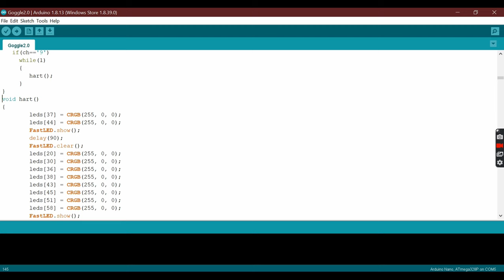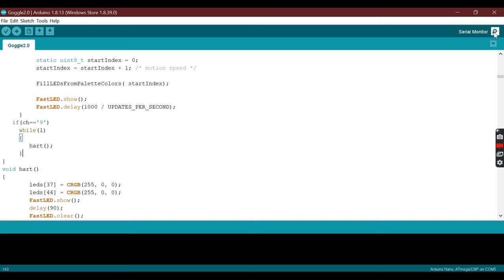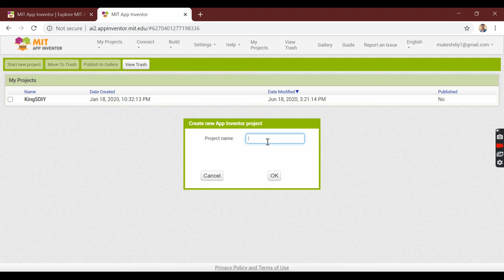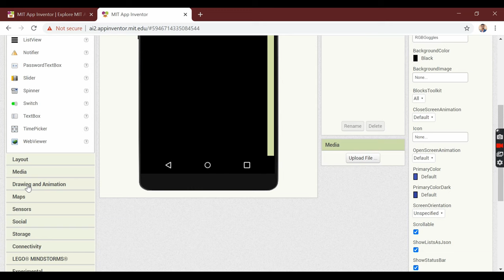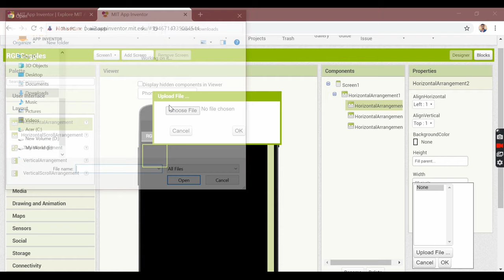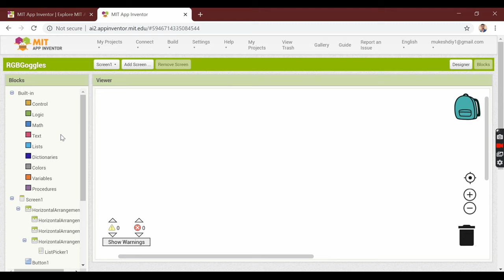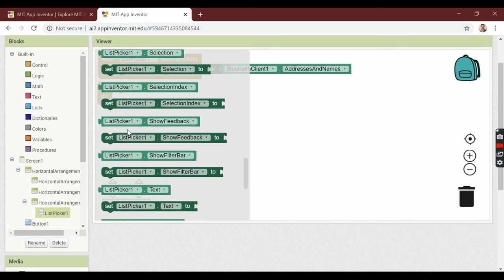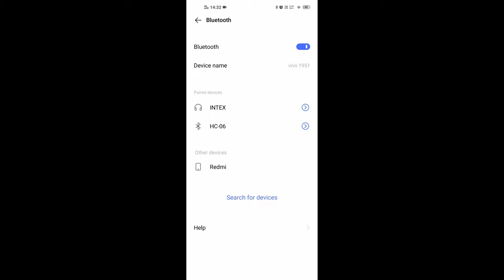How I Made My First App | Arduino Bluetooth App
How You can make an Android Bluetooth App control your Arduino Projects. In this tutorial, I have shown how I made my first Android App control the animations of RGB Goggle that I made using Arduino and Bluetooth Module.

Coming soon!

Ping me!